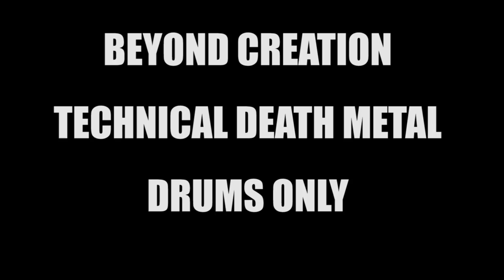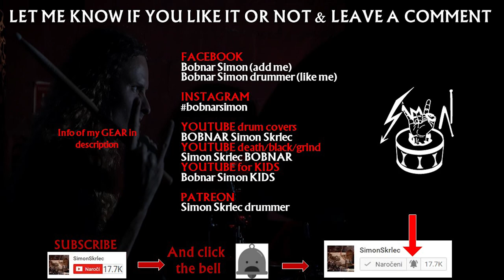TECHNICAL DEATH METAL DRUM TRACK - Beyond creation drums only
Hi. I'm uploading a video of only drums from my drum cover, which I uploaded in  2013. Wow, now I see how old it is, haha :) Drumming to song Chromatic Horizon from the album The Aura. Technical death metal drum track from @BeyondCreationMetal

◄Technical death metal band BeayondCreation

◄Album The Aura (2011)
1.     No Request for the Corrupted
2. Coexistence
3. Chromatic Horizon
4. Omnipresent Perception
5. Injustice Revealed
6. Le Détenteur
7. The Aura
8. Social Disability
9. Elevation Pathomnipresent,
10. The Deported

◄ Earthborn Evolution (2014)
Elusive Reverence
Sous la lueur de l'empereur
Earthborn Evolution
The Great Revelation
Neurotical Transmissions
Abstrait dialog
The Axiom
L'Exorde
Theatrical Delirium
Fundamental Process

◄ Algorythm (2018)
Disenthrall
Entre suffrage et mirage
Surface's Echoes
Ethereal Kingdom
Algorythm
À travers le temps et l'oubli
In Adversity
The Inversion
Binomial Structures
The Afterlife

◄ WATCH my BLACK METAL drum covers